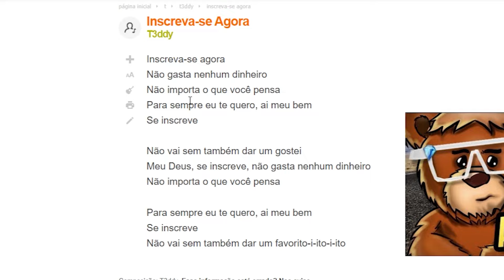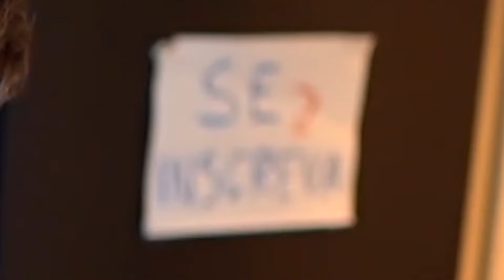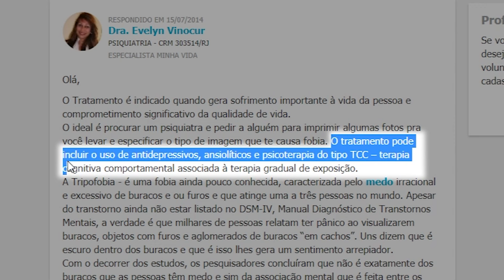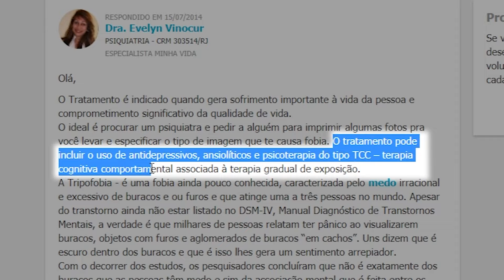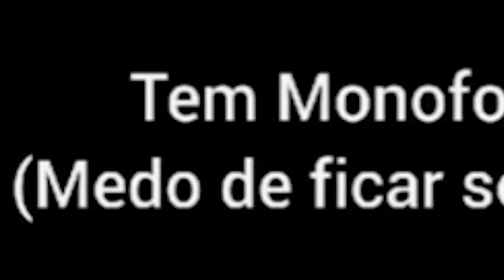TESTE SE VOCÊ TEM ESSAS FOBIAS 4